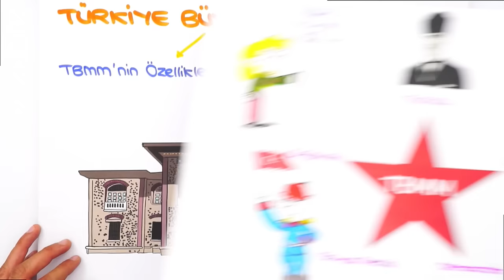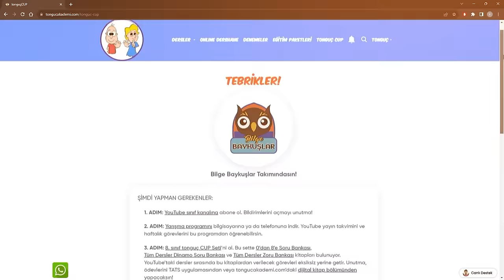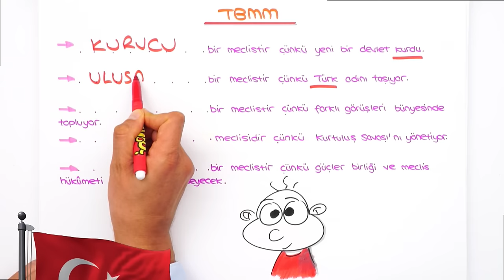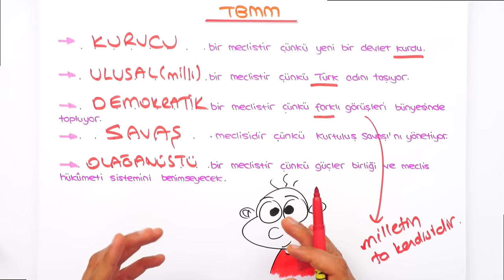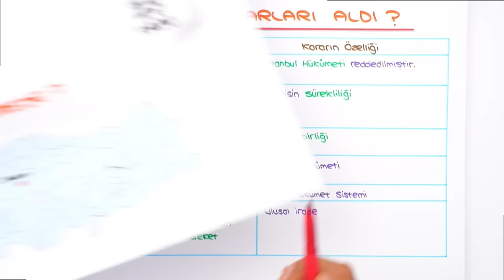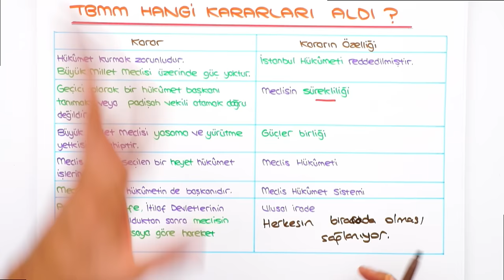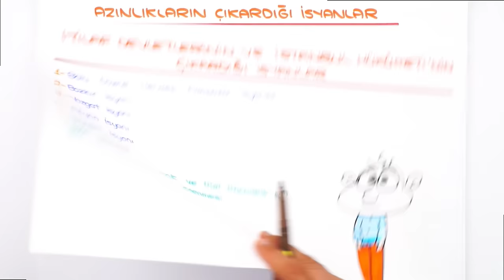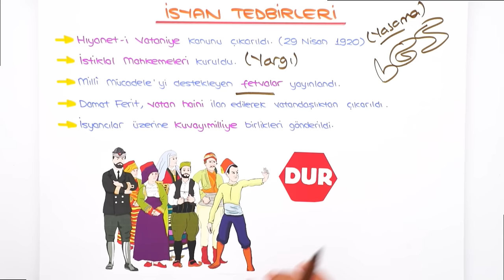Türkiye Büyük Millet Meclisi 📕 tonguçCUP 2.Sezon - 8SOS11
tonguçCUP 2.Sezon devam ediyor! 🎉 Bugün İnkılap dersinin "Türkiye Büyük Millet Meclisi" konusu ile 2024 LGS'ye adım adım ilerliyoruz. 🙌 Ayrıca sene boyunca canlı yayınlar, yeni nesil soru çözümleri, challengelar, LGS günlükleri ve motivasyon videoları ile biz hep seninleyiz! O zaman hazırsan kemerleri bağla, uçuşa geçiyoruz. 🚀